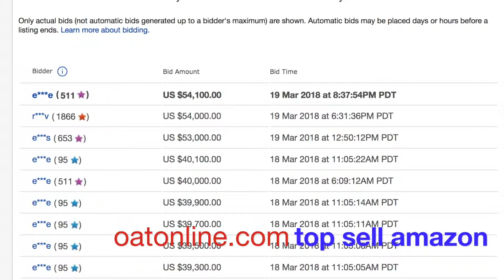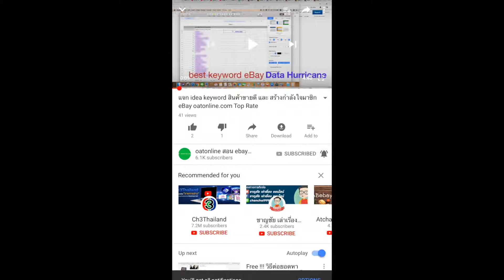ลุ้นประมูลเอามันครับ คลิปนี้ รออีก 6 วันกว่า 20 มีนาคม 2561